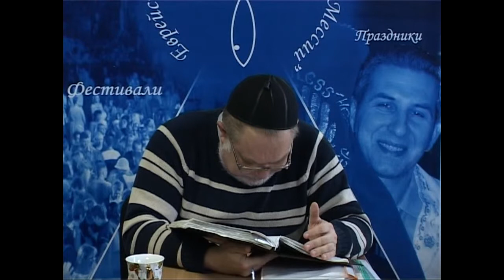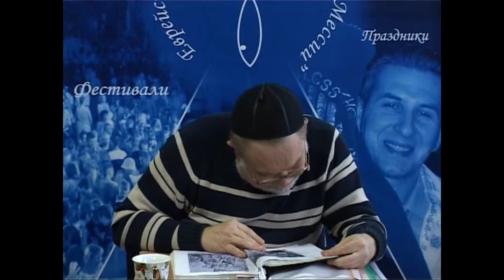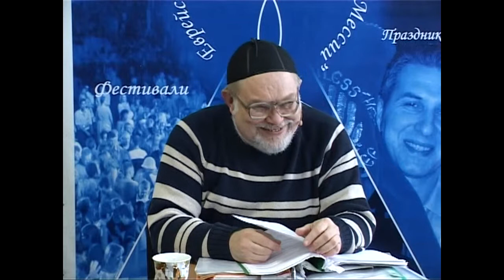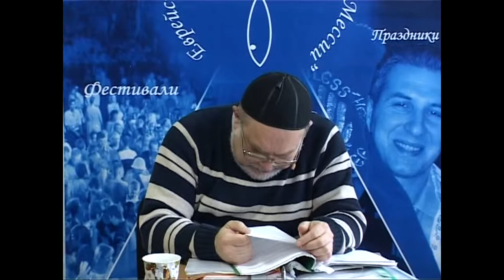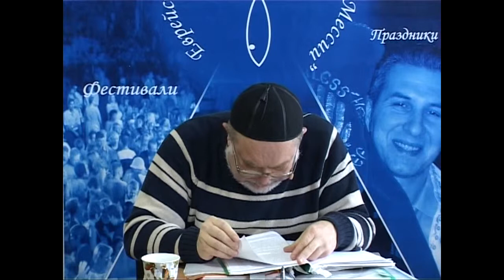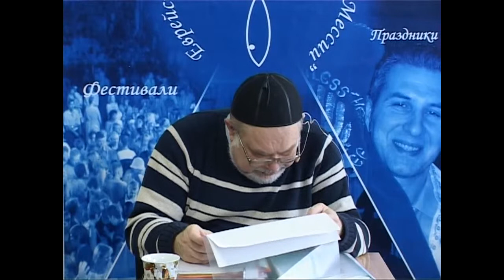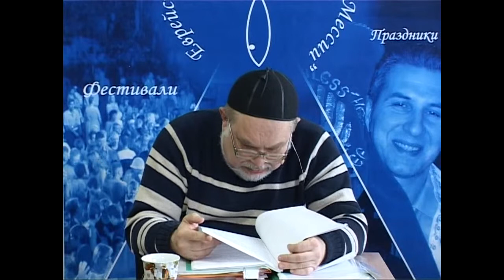МЕБИ Валерий Дема "Еврейская история и культура" Урок 31